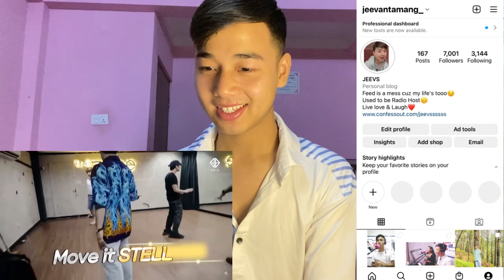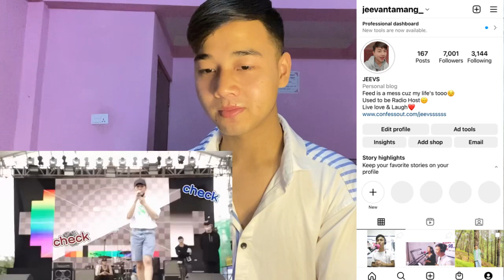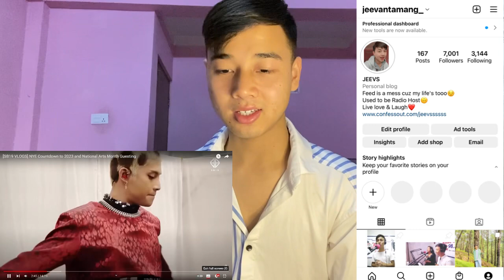[SB19 VLOGS] NYE Countdown to 2023 and National Arts Month Guesting | REACTION